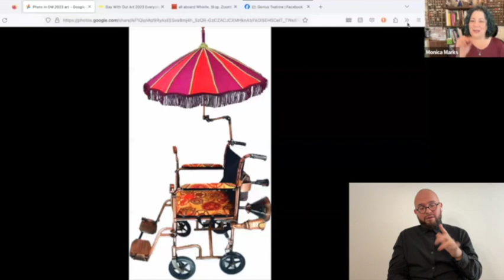Monica Marks interview excerpt for Opulent Mobility 2023-4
Excerpt from an interview with multimedia artist Monica Marks for the Opulent Mobility 2023-4 exhibit. Many thanks to Monica for sharing her steampunk wheelchair with us! Interview by A. Laura Brody, founder of Opulent Mobility, and ASL interpretation by Joe Roger Rivera Perez. Full interview is on the Opulent Mobility YouTube channel.

Steampunk Dreams, 2023
Wheelchair and mixed media/assemblage
72” x 44” x 33”

 “What We Hide: Exploring Hidden Disability and Identity” shines a light on what society often says should be kept secret. This series is working to eliminate the stigma and shame of what is invisible to an often ableist, cisgendered and unrelentingly discriminatory society. This subject is deeply personal; not only do I work in the field of mental health, but I have managed the challenges of mental illness my whole life. In my family, there are not only emotional struggles, but also those of rare diseases, chronic illnesses, physical disabilities, eating disorders, autism, learning differences, and those in the LGBTQIA+ community. At one point or another, all these identities were hidden from the public so that a person could pass as “normal” or “acceptable.” I am inspired by those who are unapologetically authentic and true to themselves in every aspect of their lives.

In using a combination of both found objects and sculpted materials, I fulfill my need to paint, draw, and sculpt, with my love of rusty materials and desire to repurpose cast off items. As an analog mixed-media artist, I love to experiment with materials and techniques. The masks in the exhibition represent our inner and outer personas; the person we are in the outside world and the person we keep hidden. In many pieces I use string to link elements together; the string reflects the connectedness and interaction of thoughts, of people, of ideas, and of memories and experiences. Often my art doesn’t feel complete until I weave it together at the very end.

The work I created for the exhibition will allow people to feel both seen and heard. This exhibition is a step in the direction of increasing honesty and empathy in our world.”

Art description by Teri Grossman:
This wheelchair has a black back and antique gold frame. The seat cushion and arm rests are upholstered in fabric that has brown, dark orange and rust colored gears on a gold background. Mounted on the armrest braces are round gauges. Clamped to one of the push handles is an umbrella. It has alternating wedges of burgundy, dark orange and dusty pink fabric trimmed with gold braid. Dark pink fringe dangles from the umbrella’s edge. Attached to the back is a small brown attaché case held in place by a wide bronze colored strap. Jutting from the strap is a dark colored brass sprinkler. Two recessed light canisters are fixed to the base of the backrest. Below the seat is a copper-colored bell with a fan with narrow blades inside it. Flexible conduit runs from the gauges and the “lights.”